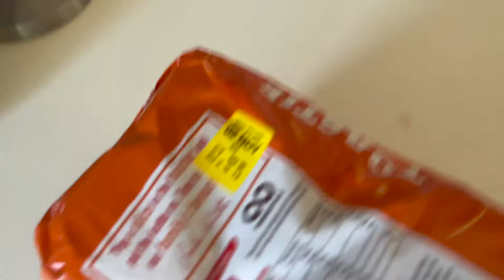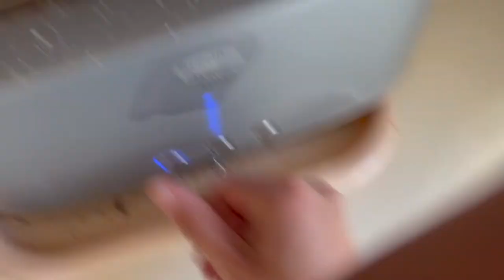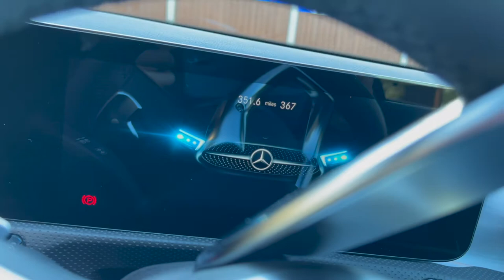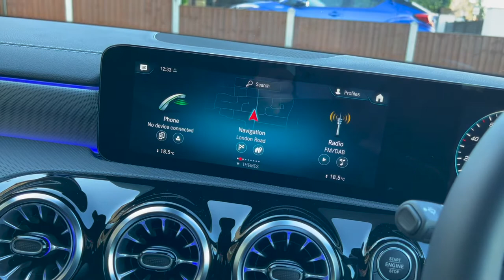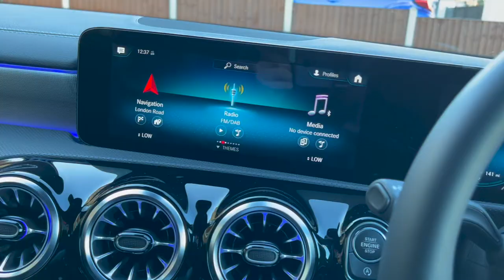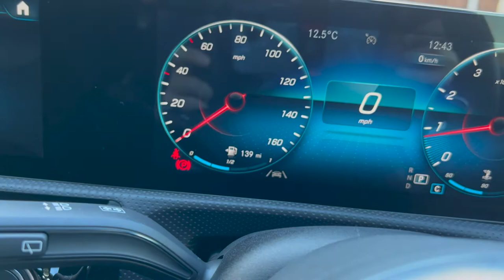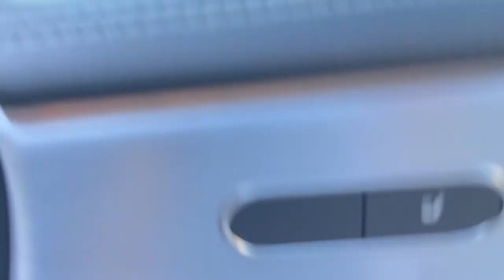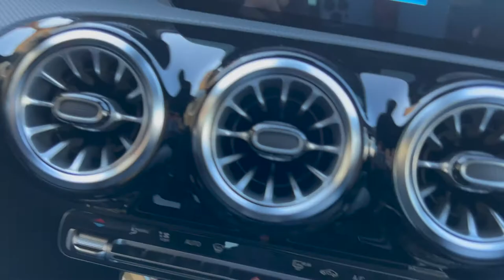SHOWING YOU MY BRAND NEW MERCEDES A180 AMG LINE EDITION PREMIUM!!!